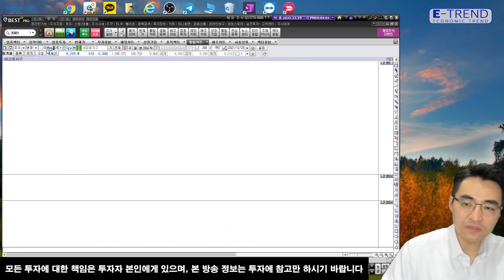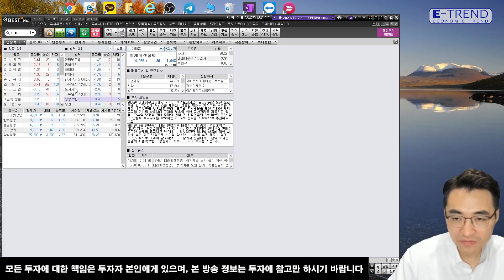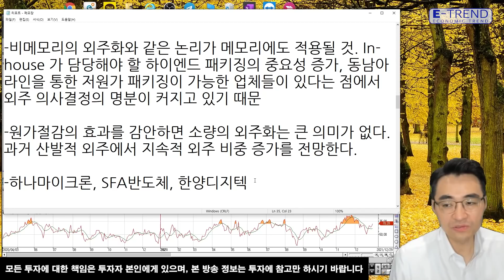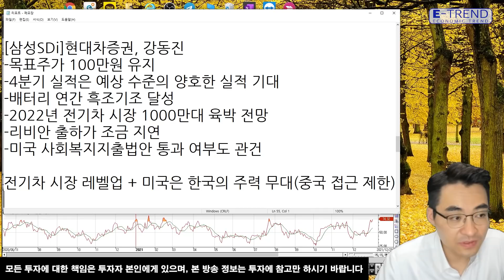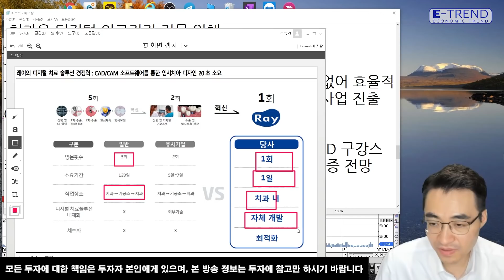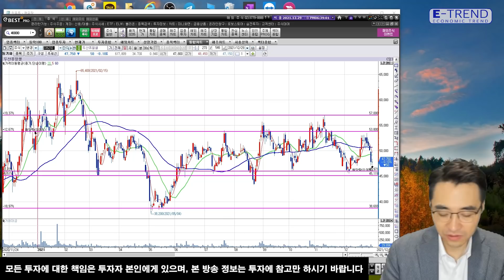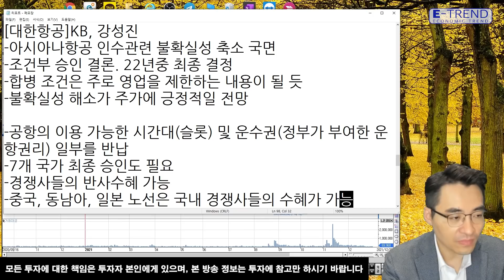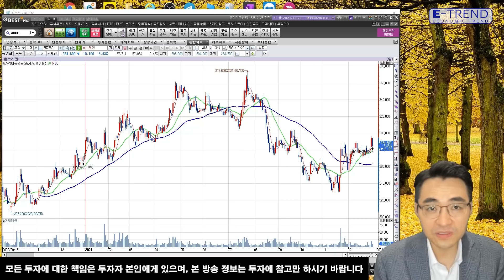대한항공, 아시아나항공 합병 조건부 승인! 앞으로의 전망은? | 염승환 이사 | 이트렌드 | KT&G | 삼성전자 | 포스코 | LG디스플레이 | 삼성SDI | 주식 | 주가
염승환 이사는 배당락일 이후 향방과 대한항공의 아시아나항공 합병 조건부 승인 소식을 전했다. 자세한 내용은 이베스트투자증권 염승환 이사의 일일시황 영상을 확인하세요!